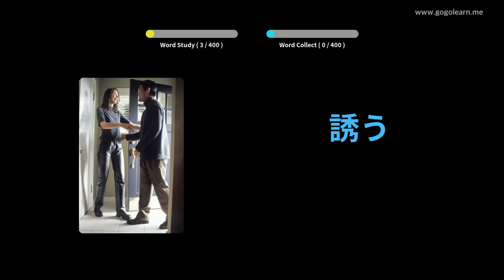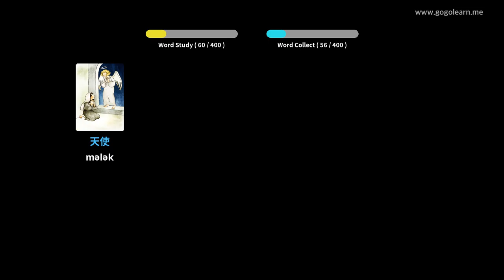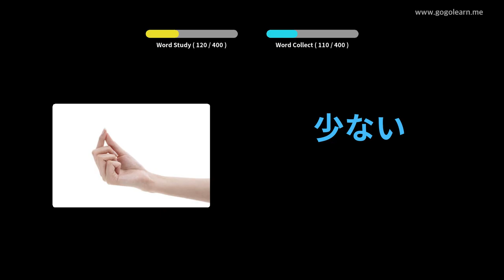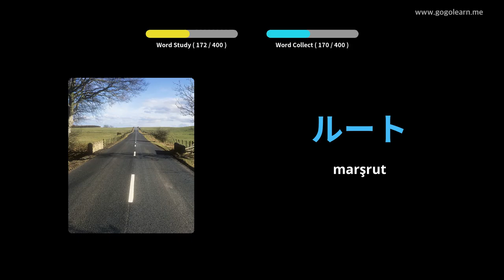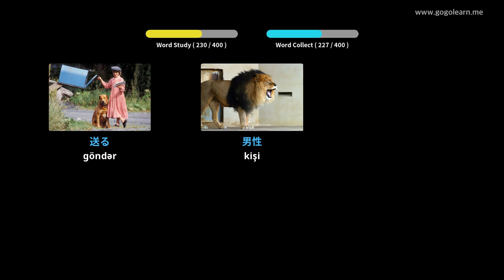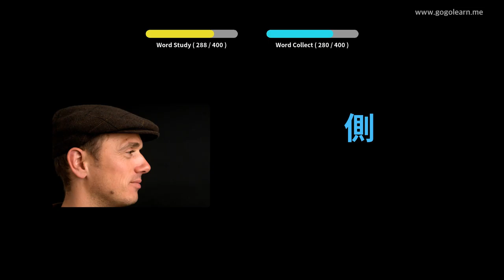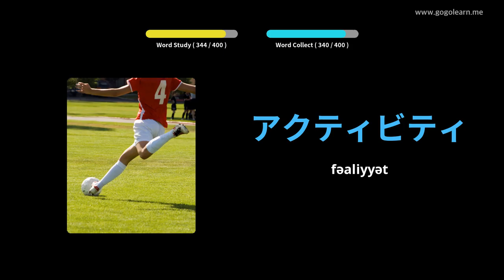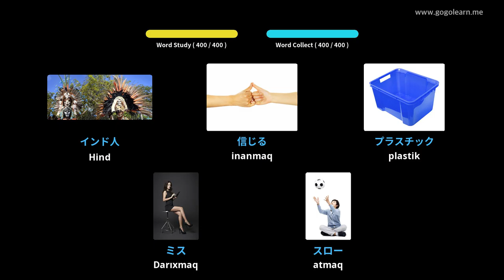1-ci Yapon Söz lüğəti | Golearn